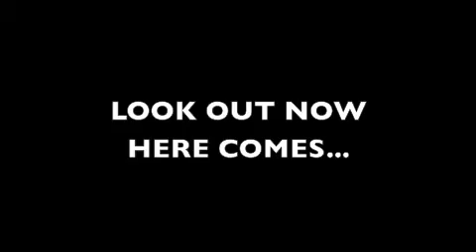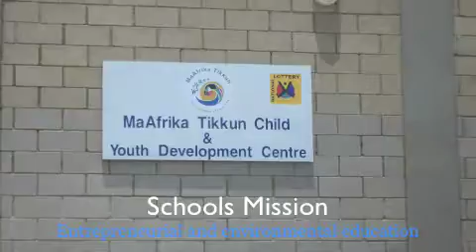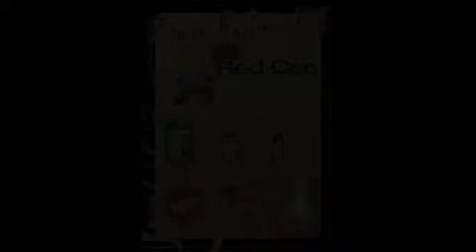Liquifire Doccie.m4v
LiquiFire, a South African alternative energy start up, supplies lower income communities and municipalities with an environmentally friendly, green biofuel for lighting and cooking in areas where the ubiquitous paraffin is taking lives, burning down shack and poisoning the air all over Africa.
The company has developed the YE3P programme as a creative distribution model that employs young people in their communities and empowers them as voices for environmentally friendly practices and safer  cooking and lighting in their own neighbourhoods.
The company has great ideals and ideas and is looking for global partnerships to drive the messaging of a green revolution from Africa, making use of agri-fuels.